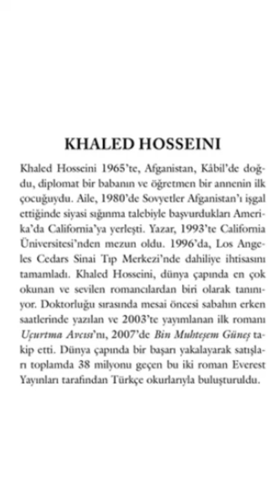Bin Muhteşem Güneş | Khaled Hosseini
Kitap ve kitap önerileri

👉 Whatsapp Numaramız: 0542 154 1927